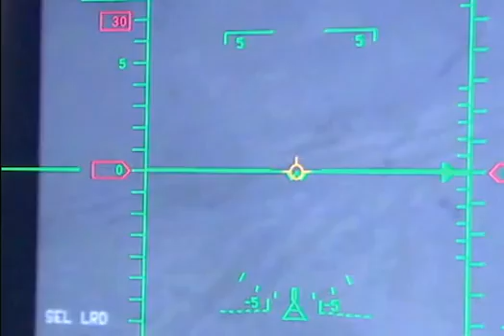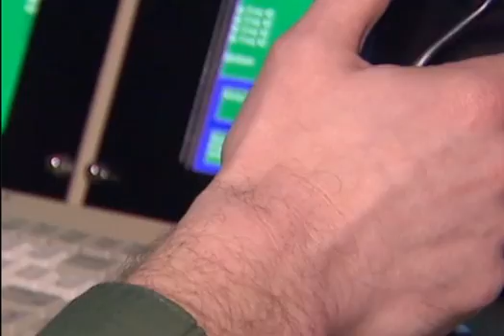All About Drones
Scholastic Action Magazine video about drones.